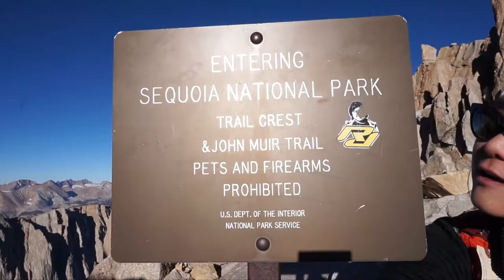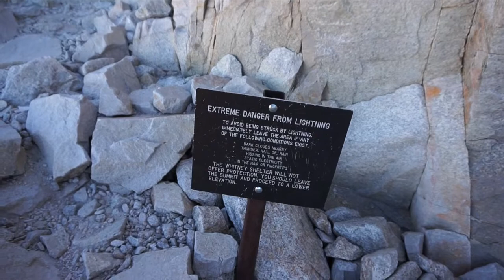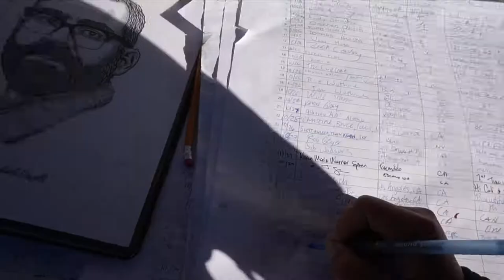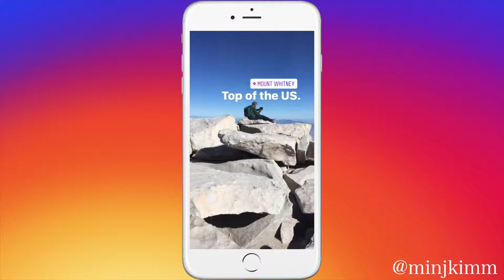MOUNT WHITNEY FEMALE SOLO DAY HIKE - Altitude sickness sucks.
Started at 3:30am, Finished at 5:50pm, just before the sunset.
It took 14 hours, and it was worth every single minute.
Highest Peak in lower 48 states.

Day 27 of 31 days van life & national park tour
Last stop: Mt Whitney in Inyo County.